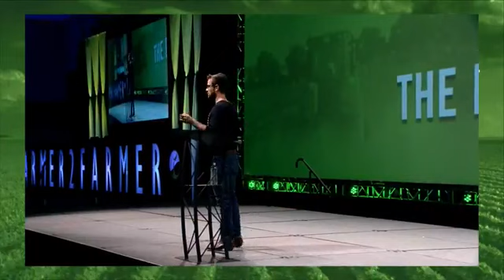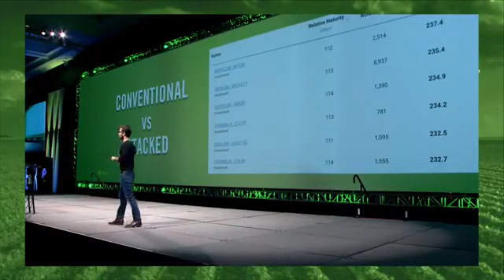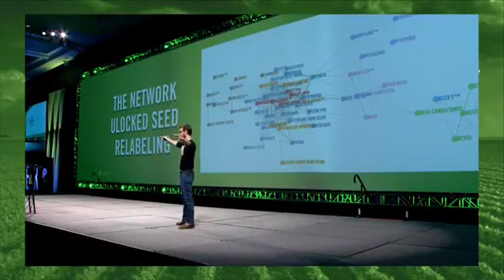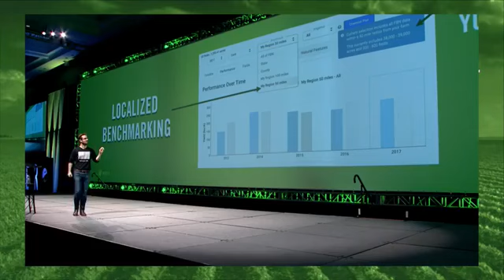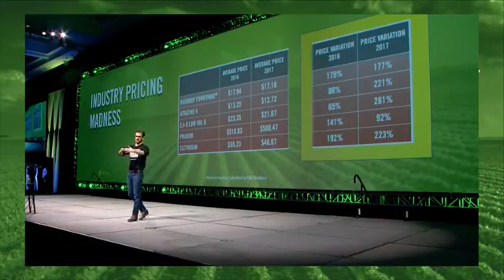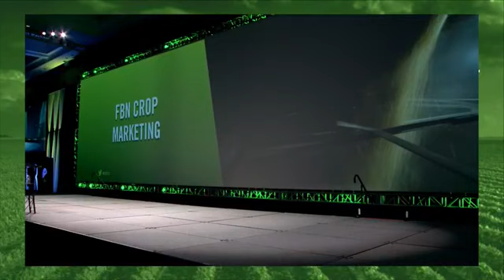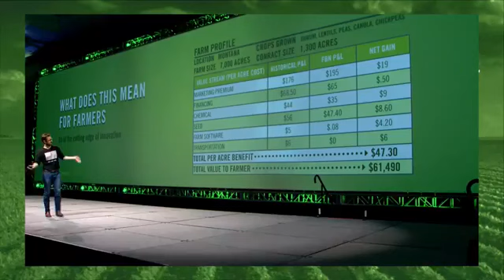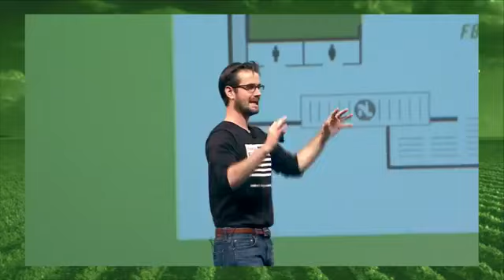FBN Announcements - F2F17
2017 was a true “Battle for Margin” for many farmers. For 2018, we have new systems and services to help members win two of the battles that matter most- Crop Marketing and Input Purchasing.